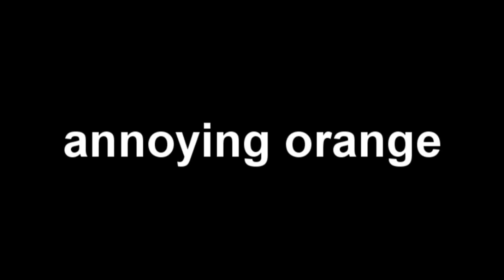Annoying Orange: Picture Contest